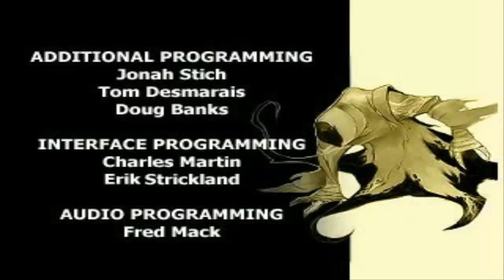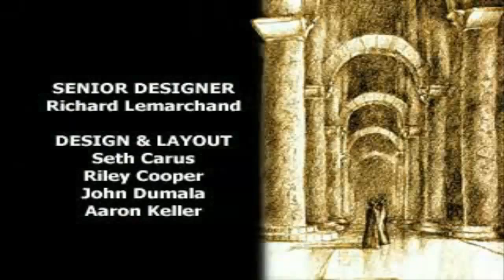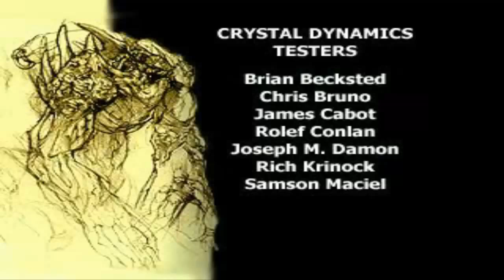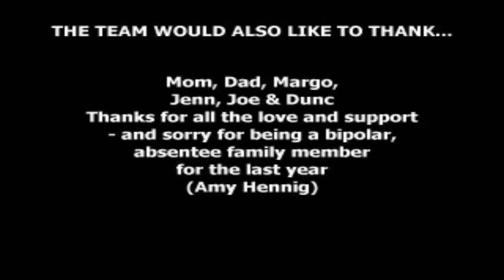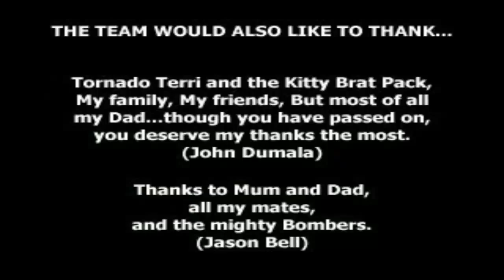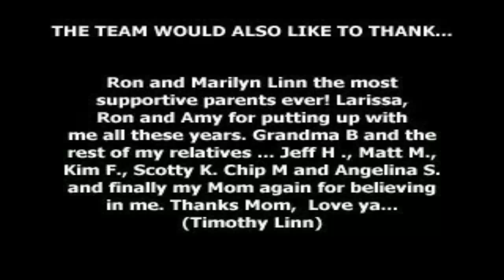Legacy of Kain: Soul Reaver #25 - Dublado em PT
Finalmente Raziel se encontra com Kain em uma batalha épica, não deixe de conferir esse final impressionante e revelador.
Bom divertimento e um enorme abraço.